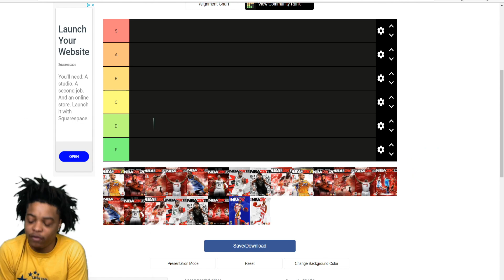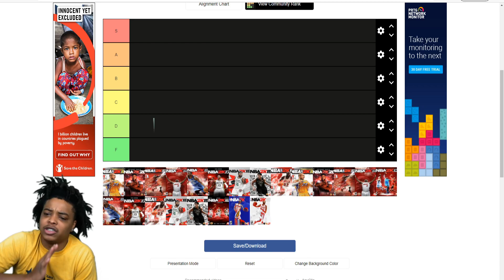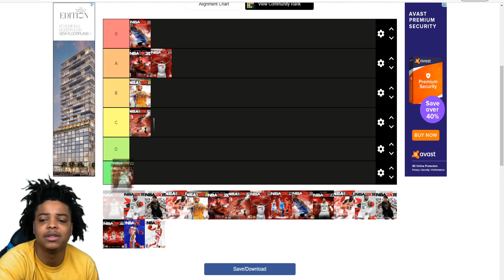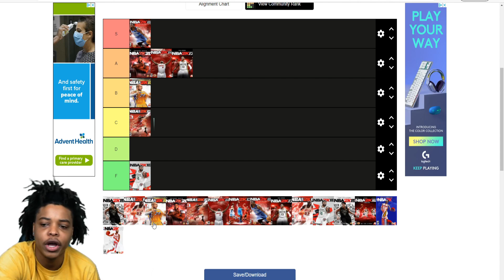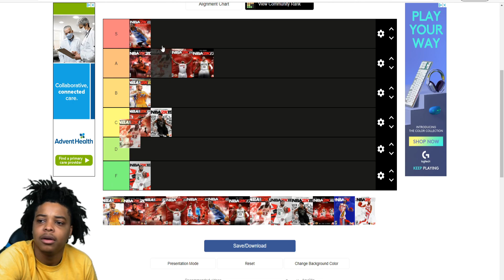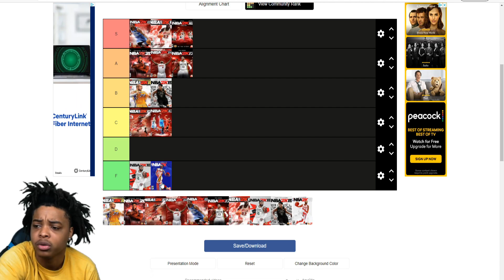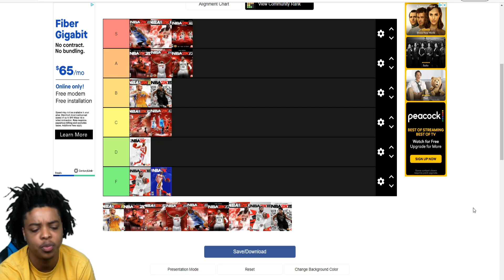RANKING NBA 2K GAMES FROM THE PAST DECADE! (NBA 2K10- NEXT GEN)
LEAVE A "LIKE IF YOU ENJOYED THE VID!! "RANKING NBA 2K GAMES FROM THE PAST DECADE! (NBA 2K10- NEXT GEN)"

SOCIALS!